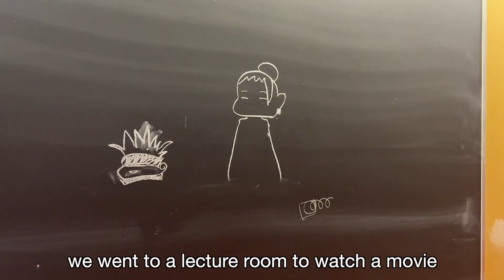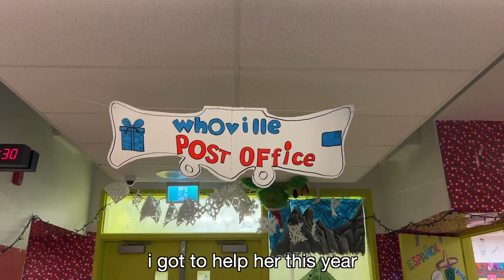school’s out! 🫶 going home for the break, christmas activities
hiiiii! i am so happy to be done the semester🧎‍♀️ and finals🧎‍♀️🧎‍♀️ i hope everyone made it out alive and is also done their semester. my next couple videos will be very chill very calm because i am home until next semester! thank you for watching my videos i love you so much truly🫶